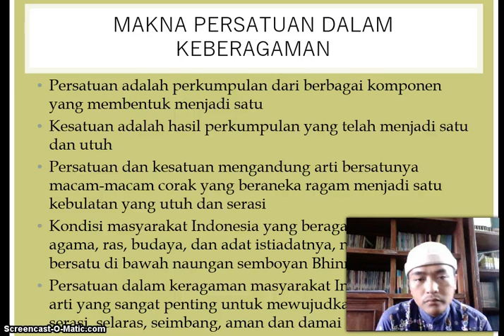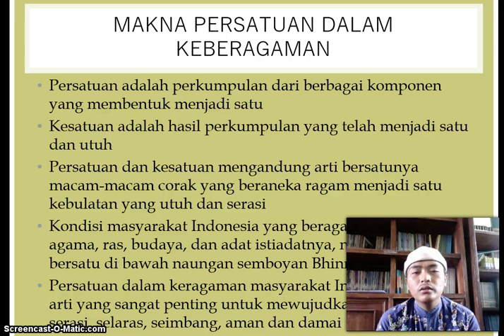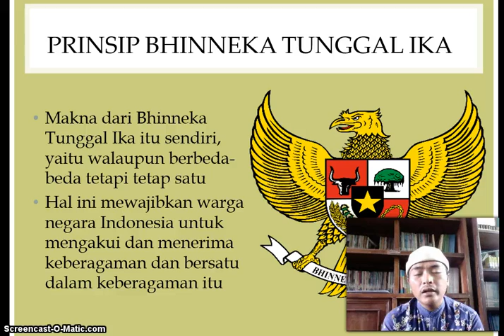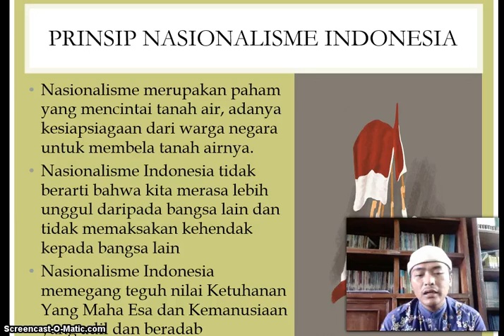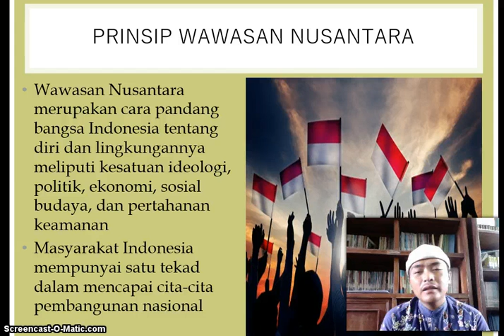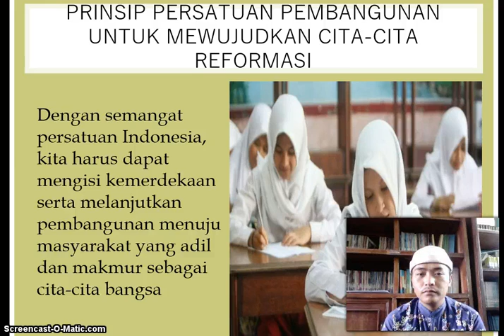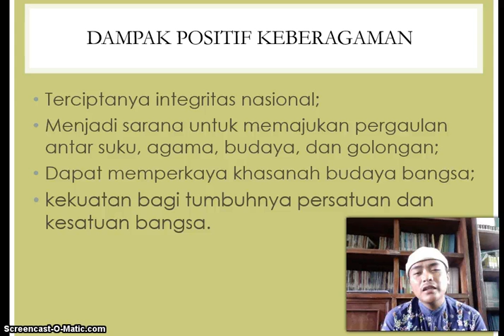BelajarbersamaSUKMA: KELAS 9 SMP AL-HIDAYAH | PKN | MAKNA PERSATUAN DALAM KEBERAGAMAN